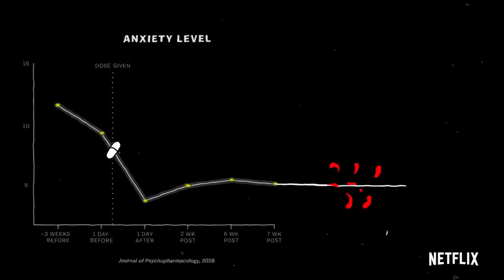YANJAA | Memory, explained | [TRAILER] ] from Vox + Netflix's The Mind, Explained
Psst! Sign up for early access to my new Memory Masterclass
It's a super secret project. More details coming soon!

EMMA STONE SAYS MY NAME RIGHT CAN YOU BELIEVE IT!? WATCH IT HERE

Episode one from our new miniseries THE MIND, EXPLAINED, narrated by Emma Stone.

THE MIND, EXPLAINED takes a five-episode deep dive into how our brains handle memory, anxiety, psychedelics and dreams. Narrated by Emma Stone.

After nearly a year of labor behind the scenes, we have an announcement for you: Explained is finally back! And during this year, we’ve turned our attention to a crucial question: Why can’t we remember what is in the fridge?

🎥 Equipment, 📚 Book recommendations and 🏆 Competition Gear